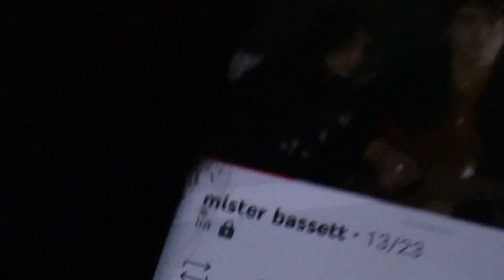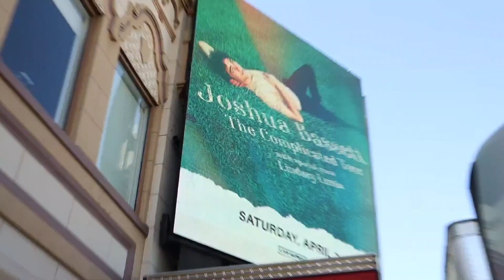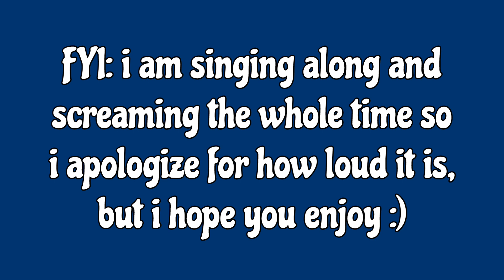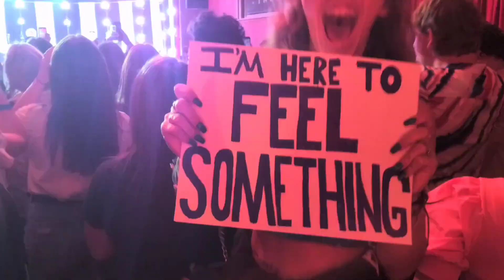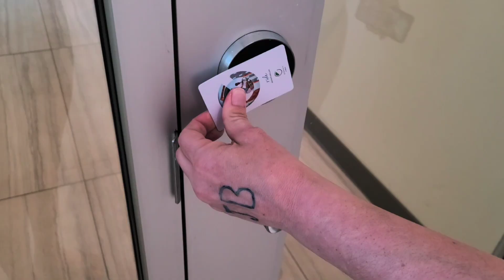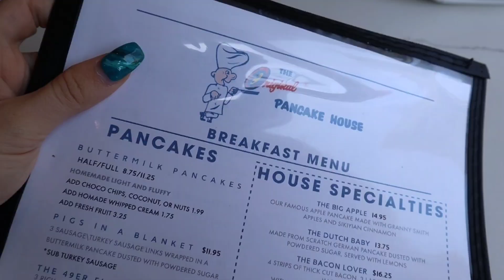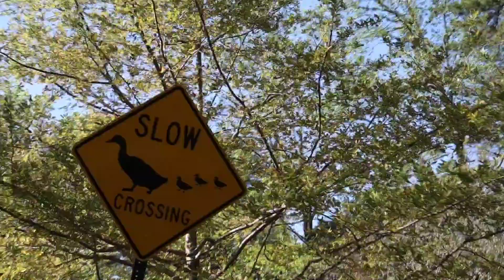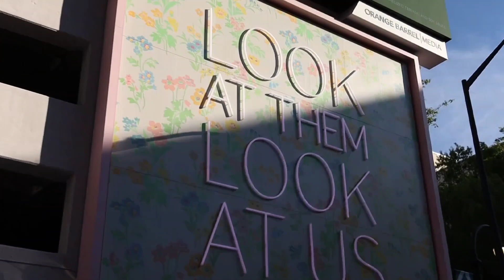Joshua Bassett Concert in Atlanta, GA VLOG! (concert, merch, + i got to meet josh) | Amelia Cappella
☆ DESCRIPTION ☆
travel to atlanta georgia with me to see joshua bassett in person at the complicated tour! if u use any of my pics/vids of him please give credit! if you're just here for the concert and not the full atlanta vlog, skip to the chaper of the concert! hope you enjoy :)
date of creation: April 1-2, 2023

☆ ABOUT ☆
hi, i'm amelia cappella! i'm 16 and live in FL. i make vlogs and play soccer ;)

☆ FAQ ☆
what camera do you use? →  Canon EOS M50 Mark II
what editing software? →  PowerDirector

☆CHAPTERS☆
00:00 - intro
00:01:31 - travel to atl
00:03:22 - seeing the venue
00:04:24 - ootd
00:04:39 - waiting in line
00:05:39 - getting merch
00:05:50 - opener #1: lindsey lomis
00:06:17 - opener #2: jenna raine
00:07:16 - intermission
00:07:39 - joshua basset concert
00:07:47 - feel something
00:09:44 - secret
00:12:01 - doppelganger
00:14:02 - LA
00:15:35 - used to it
00:17:27 - finally free
00:19:35 - medley
00:22:45 - sad songs in a hotel room
00:25:00 - lie lie lie
00:26:24 - common sense
00:27:21 - lifeline
00:31:09 - all in due time (+ fan project)
00:34:18 - cover (sweet creature + cherry by harry styles)
00:36:44 - would you love me now
00:38:00 - i'm sorry
00:39:40 - different
00:41:26 - smoke slow
00:42:40 - mashup smoke slow + cover (iris by the goo goo dolls)
00:43:58 - cover (beautiful city by godspell)
00:44:34 - set me free
00:50:07 - she said he said she said (encore)
00:51:59 - meeting jenna raine
00:52:14 - meeting joshua bassett
00:52:55 - recap
00:55:08 - swimming at the pool
00:56:58 - leaving the hotel
00:57:27 - breakfast at the original pancake house
00:58:06 - mass at the cathedral
00:58:48 - exploring ATL
01:00:20 - outro
01:00:41 - photos

you can't score a goal if you don't take the shot ;)
-amelia